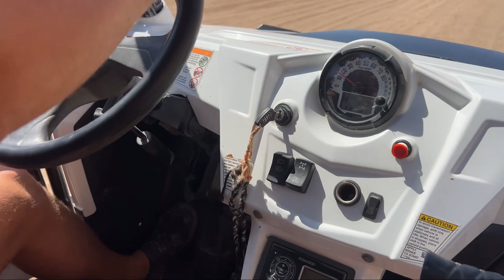ЭКСКУРСИИ В ЕГИПТЕ 🐫 ПУСТЫНЯ САХАРА 🌵 на БАГГИ 🥵 ЭКСКУРСИИ В ШАРМ-ЭЛЬ-ШЕЙХЕ ✈️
Экскурсии в Египте, какие они? Отдых в Египте в Шарм-эль-Шейхе 2023. Квадроциклы и Багги на курортах Египта - лучшая экскурсия. В пустыне нас ждут: верблюды, бедуины, горы, ароматный чай и кальян. Цены на экскурсии в Египте. Лучшая экскурсия Шарм эль Шейха. Синайские горы (Зубы дракона). Синайская пустыня. Египет сегодня